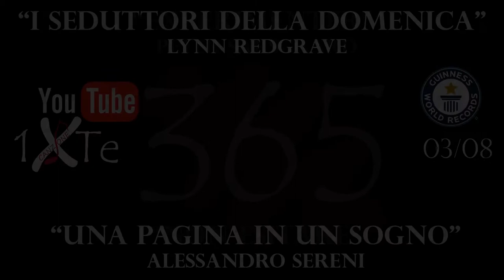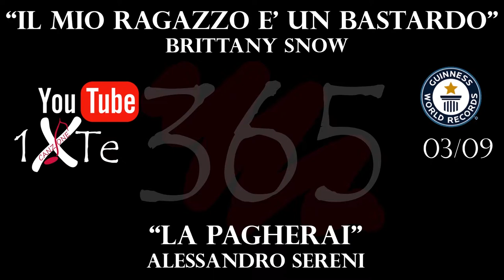Guinness World Record "365" - Mashup Marzo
31 canzoni scritte e pubblicate in 31 giorni